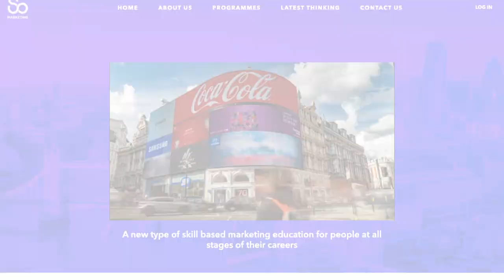Ritchie Mehta Successful CEO - Episode 007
We interview the very successful Ritchie Metha, Managing Director of School of Marketing.  World-class digital courses in marketing with a mission to inform, inspire, and educate future marketing leaders is what School of Marketing is about.

In this video, Ritchie speaks about how the global covid-19 pandemic has affected the School of Marketing, what he did to change strategies to ensure both survival and growth.

About Ritchie Metha
A passionate leader and social entrepreneur who works with government agencies, leading universities, corporate institutions, and charities to promote the use of digital learning tools, in order to expand the reach and impact of education globally.

Chief Executive Officer of Learn et al and the School of Marketing, both investment-backed companies, that aim to promote digital learning and help solve the digital divide and prepare people for the future of work.

Impacted over 100,000 learners globally in areas such as promoting cross-cultural peace and dialogue, skill-based learning for development, and key employability skills in marketing and business. Awarded an Honorary Fellowship of the Cambridge Judge Business School, Cambridge University for contribution to marketing.

Previously held positions as a Lecturer and Adjunct Professor at leading business schools such as the Hult International Business School and Pearson Business School. Holds an MBA (Distinction) from Warwick Business School, MPhil (1st class) in Strategy and Innovation from the Cambridge Judge Business School, MA (Hons 1st class) in Business from Edinburgh University and BSc (Hons 2:1) in Financial Management from Manchester Business School, Manchester University.

YouYaa is a digital marketing agency designed to scale and grow businesses through advanced lead generation, specialist advertising, bespoke sales funnels, and advanced analytics techniques.